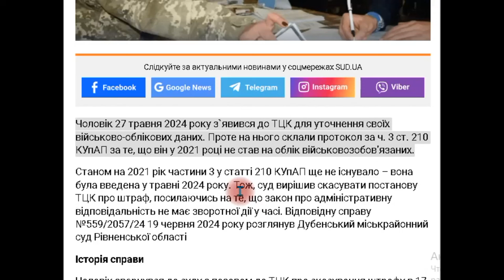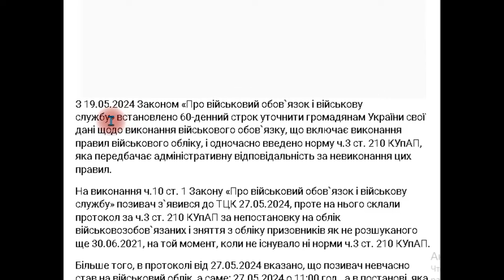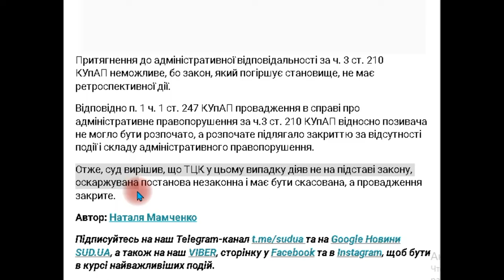Штраф ТЦК скасовано.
Суд скасував черговий штраф ТЦК на суму 17 000 грн